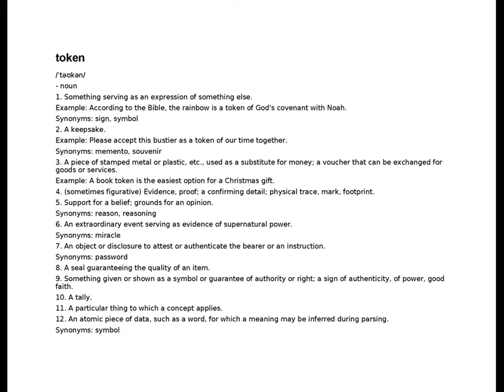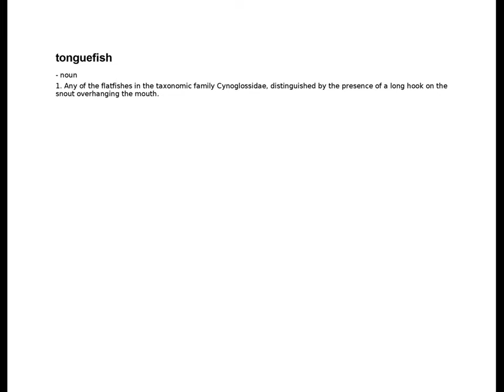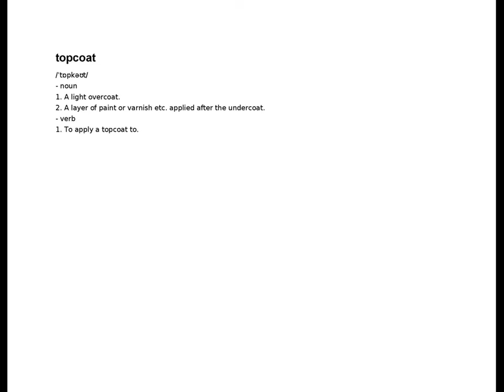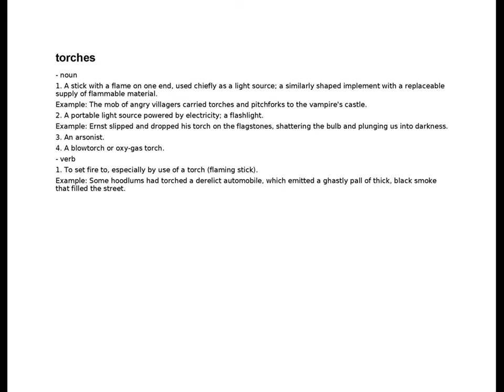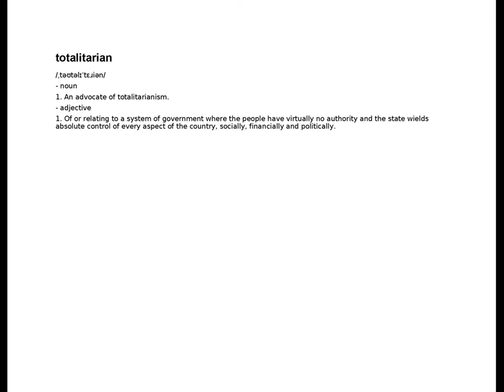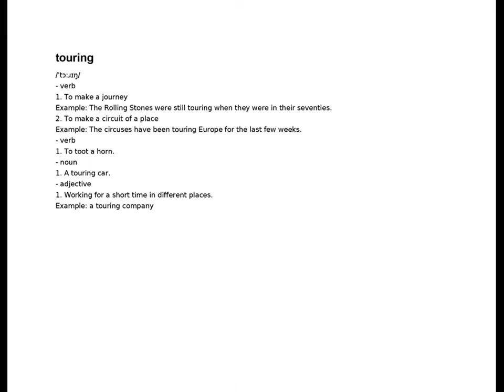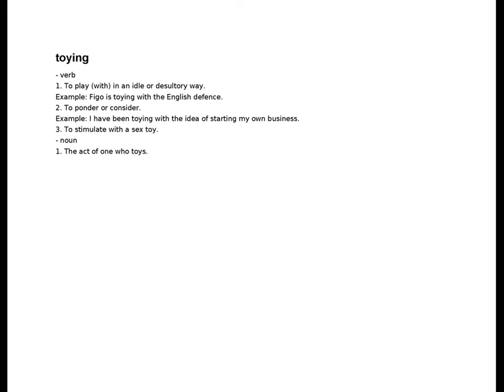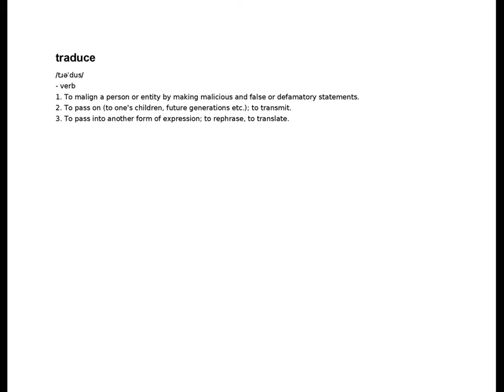tokay - traduce | T | English Dictionary